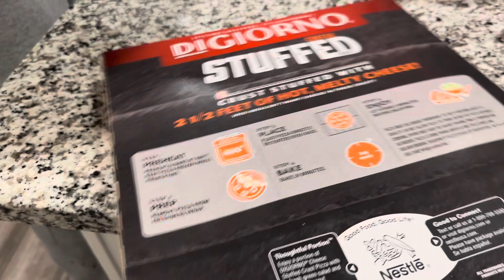VLOGMAS | Day 19 - Quick Hairstyle Ideas for Natural Hair + Trying Digiorno + Restocking Cereal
Life. Motherhood. DIY. Vlogs. Travel.

Life is a series of adventures. Some good and some bad but all a testimony. Hopefully my journey moving forward will be inspirational. Inspiring myself while inspiring others. Ready to explore everything from DIY projects to traveling the world. Don’t be shy and come along for the ride ❤️

Business IG : @spoiledbymm